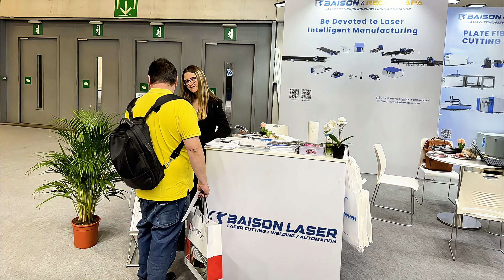Baison Laser Fiber laser cutting machine for BIEMH SPAIN 2024!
🚩 At the BIEMH SPAIN 2024 exhibition, we were very honored to showcase Baison Laser's cutting machines and the secrets to efficient production. Sincerely thank everyone for your recognition and support, and we look forward to the next exhibition where we will continue to achieve great success together!lasertubecuttingmachine